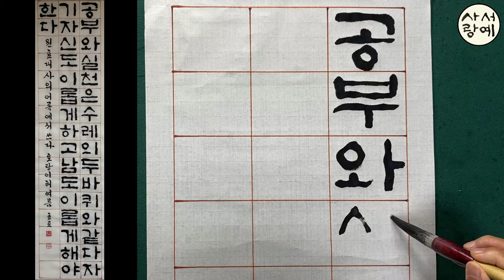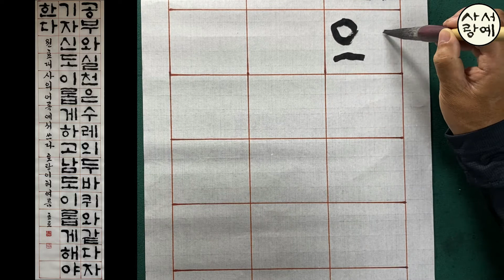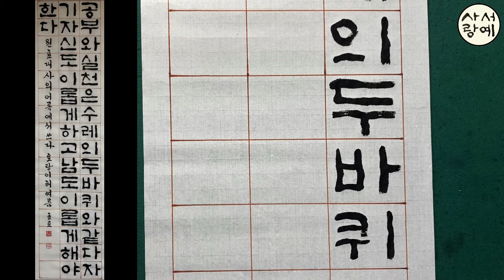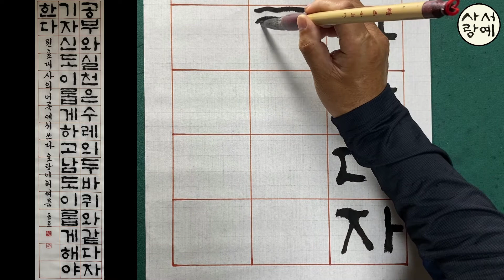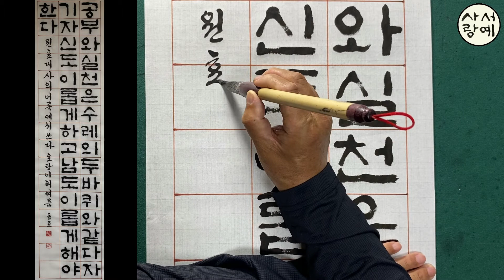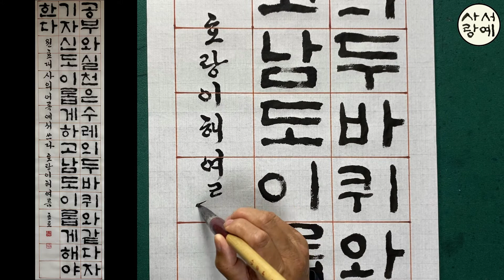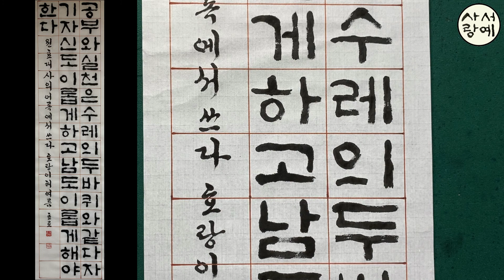[이야기가 있는 서예강좌 94] 원효대사 어록 판본체 반절지 화선지 작품 쓰는 법 Korean calligraphy 좋은글 한글서예 명언 붓글씨 서예체본 서예사랑 초로쌤의 서예교실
1/2 화선지에 좋은 내용을 담은 글귀를 판본체로 써보는 시간입니다

 * 공부와 실천은 수레의 두바퀴와 같다
   자기 자신도 이롭게 하고 남도 이롭게 해야 한다
 * 판본체 강좌 재생목록 꾸준하게 보시면서 나만의 멋진 글씨 만들어 가세요

화이팅!!

草露 李雲求